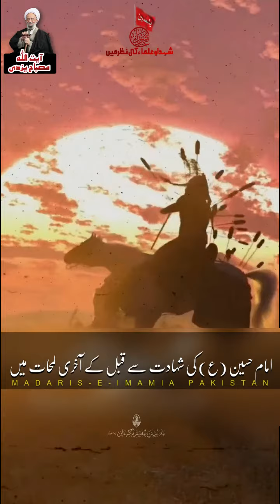Ashura Ulama o Shohada ki Nazar me| Ayatullah Misbah Yazdi | Status 14